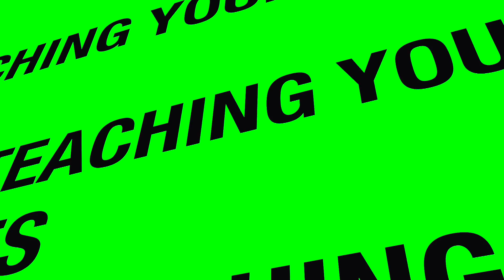Breaking Dad channel promo trailer